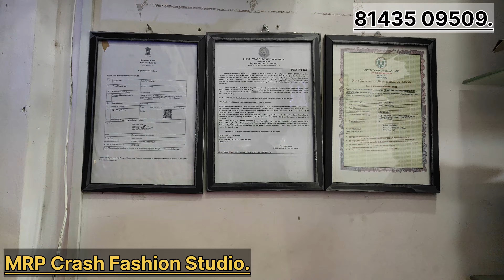100% Original Brands 2024 Articles | Branded Clothes in Hyderabad | Shop for Sale In Hyderabad.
100% Original Brands 2024 Articles | Branded Clothes in Hyderabad | Shop for Sale In Hyderabad.
Store.

Branded Men's Clothing in Hyderabad
Branded MensWear Discount Sale
Cheapest Branded Shirts
branded shirts jeans clearance sale